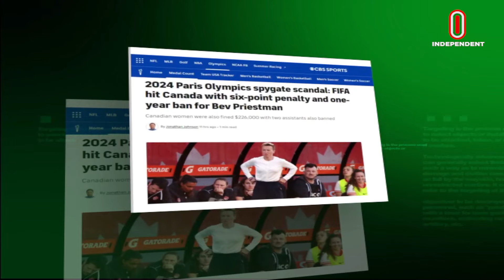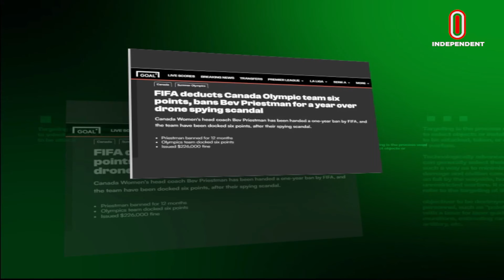হাথুরুসিংহকে নিয়ে গুরুত্বপূর্ণ তথ্য দিলেন বিসিবি সভাপতি | Hathurusingha | Sports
হাথুরুসিংহের সঙ্গে সমন্বয়ে ঘাটতি আছে, কিন্তু ফ্র্যাঞ্চাইজি লিগের দাপটে জাতীয় দলের জন্য ভালো কোচ পাওয়া মুশকিল। কোচিং প্যানেলে পরিবর্তনের পথে বড় বাধা এটাই।  সচিবালয়ে গণমাধ্যমকে এ কথা বলেছেন বিসিবি সভাপতি নাজমুল হাসান পাপন। এদিকে নারী টি-টোয়েন্টি বিশ্বকাপ আয়োজনে আইসিসি থেকে কোনো শঙ্কা নেই, জানিয়েছেন যুব ও ক্রীড়ামন্ত্রী।
There is a lack of consistency with Hathurusingha, but it is difficult to find a good coach for the national team in the franchise league. This is the major obstacle in the way of change in the coaching panel.  BCB president Nazmul Hasan Papon told the media at the secretariat. Meanwhile, there is no fear from the ICC in organizing the Women's T20 World Cup, said the Minister of Youth and Sports.